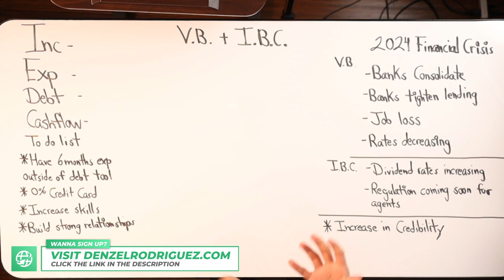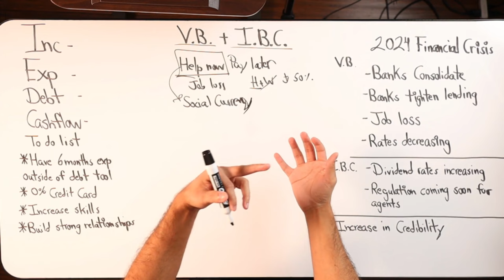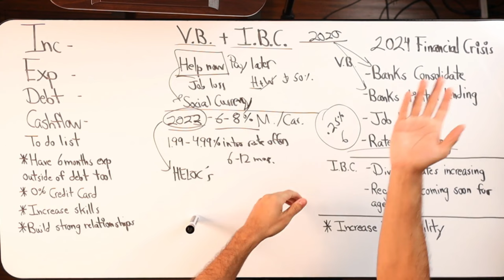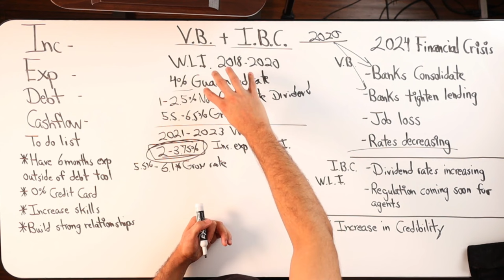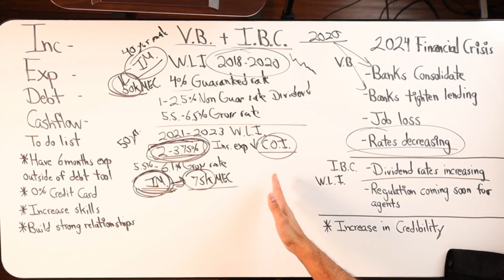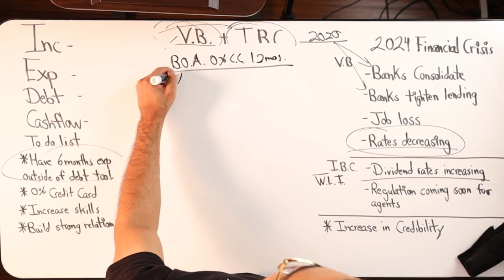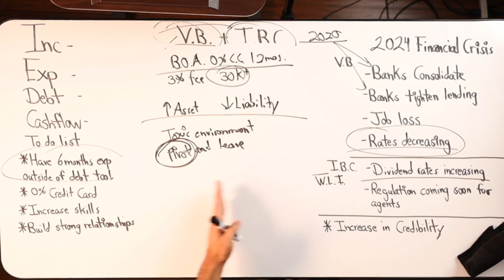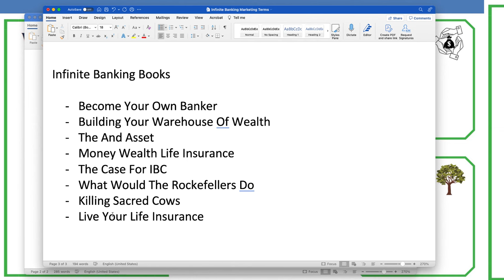Velocity Banking & Infinite Banking Forecast 2024